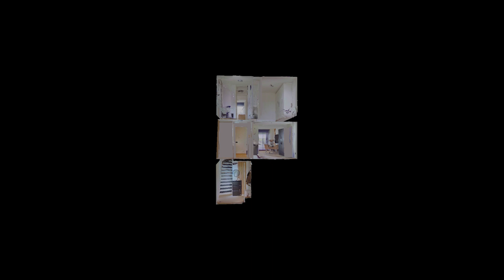Maisonnette Van Ommerenhaven 26 te Barendrecht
Instapklare hoekmaisonnette met balkon op het zuidwesten en berging.

Deze prachtige hoekmaisonnette is instapklaar en biedt alles wat u nodig heeft om comfortabel te wonen. Deze moderne woning is in de laatste jaren gerenoveerd met oog voor detail en volgens de laatste trends qua woonstyling. De living is voorzien van een stijlvolle PVC vloer met visgraat motief en geeft toegang tot het balkon welke is gelegen op het zuidwesten. Dit balkon biedt voldoende ruimte voor een gezellig zitje, waar u kunt ontspannen en genieten van de middag- en avondzon. De moderne open keuken ligt aan de voorzijde van de woning en beschikt over hoogwaardige inbouwapparatuur. Op de 2e woonlaag bevinden zich de 3 ruime slaapkamers. De luxe sanitaire voorzieningen en de aparte wasruimte/berging maken deze comfortabele woning nog aantrekkelijker. De locatie is fantastisch met alle denkbare voorzieningen op loopafstand bereikbaar. Denk aan winkels, restaurants, sportfaciliteiten en openbaar vervoer zoals bijvoorbeeld de tramhalte naar Rotterdam. Het nabijgelegen natuurgebied biedt volop recreatiemogelijkheden en de uitvalswegen zijn gemakkelijk bereikbaar. Kortom: zeker een woning om u meteen thuis te voelen!

INDELING MET INDICATIEVE MATEN:

BEGANE GROND

Toegang tot de berging aan de achterzijde van de woning.

Berging (ca. 7 m2) voorzien van elektra en stopcontact.

Entree, hal met meterkast, garderobe en trap naar de 1e verdieping. De hal is afgewerkt met een fraaie PVC vloer met visgraat motief en de wanden zijn glad gestuukt en afgewerkt met een sfeervolle paneelwand.
De woning is voorzien van PVC traprenovatie naar de 1e en 2e verdieping.

1e VERDIEPING

Overloop met toegang tot de living en de wasruimte/berging. Fraai afgewerkte toiletruimte voorzien van een hangend toilet en fonteintje. De toiletruimte is geheel betegeld in een lichte kleurstelling. De overloop beschikt over spotjes en via een glazen deur heeft u toegang tot de living.

Wasruimte/berging (ca. 2 m2) met wasmachine– en droger aansluiting. De wasruimte is afgewerkt met PVC vloer met visgraat motief.

Sfeervolle lichte living (ca. 32 m2) voorzien van een lichte PVC vloer met visgraat motief en glad gestuukte wanden en plafond. Het woonkamer gedeelte is verder afgewerkt met houten panelen, plinten en dimbare spotjes. Middels een schuifpui heeft u toegang tot het zonnige balkon.

Balkon (ca. 10 m2) is gelegen op het zonnige zuidwesten en is voorzien van een vlonder en een elektrisch bedienbaar zonnescherm.

De moderne open keuken (bouwjaar 2022) is gelegen aan de voorzijde van de woning met een gezellig Frans balkon, perfect om de ruimte te verfrissen of te luchten tijdens de koken. De keuken is uitgevoerd in een rechte opstelling met een aparte apparatenkast en is voorzien van diverse inbouwapparatuur zoals een koelkast, vriezer, inductie kookplaat, design afzuigkap, oven en een vaatwasser. Tevens is de keuken voorzien van een zwarte enkele spoelbak. Het geheel is uitgevoerd in lichte kleuren en afgewerkt met een kunststof aanrechtblad met betonlook, glaswand en spotjes.

2e VERDIEPING

Ruime overloop met toegang tot alle vertrekken en een vaste bergkast met opstelplaats voor de HR C.V. combiketel (Intergas, 2003).

Slaapkamer 1 (ca. 12 m2) is gelegen aan de achterzijde van de woning en is voorzien van een hor
Slaapkamer 2 (ca. 11 m2) is gelegen aan de voorzijde van de woning en is voorzien van een Frans balkon.
Slaapkamer 3 (ca. 7 m2) is gelegen aan de achterzijde van de woning en is voorzien van een hor.
Alle slaapkamers zijn voorzien van een lichte laminaatvloer en glad gestuukte wanden.

Moderne badkamer (ca. 5 m2) met luxe sanitaire voorzieningen zoals een wastafel met wastafelmeubel, spiegel met verlichting en verwarming, bubbelbad met douchescherm en douche, hangend tweede toilet en designradiator. De badkamer is geheel betegeld en afgewerkt met sfeervolle nisjes.

BIJZONDERHEDEN:

- De woning is voorzien van houten kozijnen met dubbele beglazing;
- De woning is in de laatste jaren gerenoveerd;
- Verwarming en warmwater middels Cv ketel Intergas 2003;
- Balkon op het zonnige zuidwesten met elektrisch bedienbaar zonnescherm;
- De 1e verdieping beschikt over een handige PVC vloer met visgraat motief;
- Traprenovatie naar de 1e en 2e verdieping;
- Moderne keuken bouwjaar 2022 met hoogwaardige apparatuur (nog 3 jaar garantie);
- Moderne sanitaire voorzieningen bouwjaar 2021;
- Actieve V.v.E.  Bijdrage €128,00 per maand;
- De locatie is fantastisch met alle denkbare voorzieningen op loopafstand bereikbaar;
- Tramhalte naar Rotterdam op loopafstand bereikbaar.

MAKELAAR: JAN-HEIN SCHILDERMAN

RE/MAX Makelaarsgroep
Dorpsstraat 50, 2992 BE Barendrecht